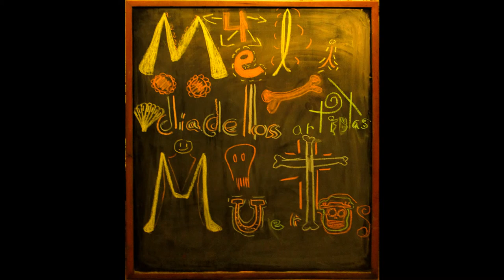“Des-acción con mi madre” arte acción con mi madre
“Des-acción con mi madre” arte acción con mi madre. En el encuentro MELI 4 Movimientos Audiovisuales para los Artistas Muertos, el 2 de noviembre de 2017 en el Sofa, Providencia, Santiago de Chile. Evento de facebook